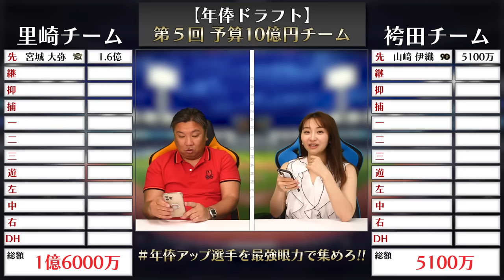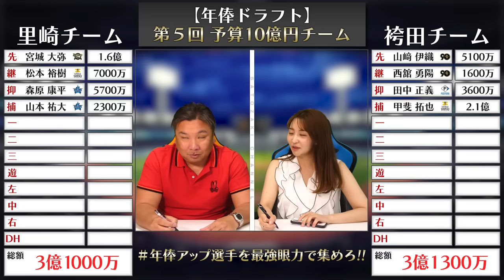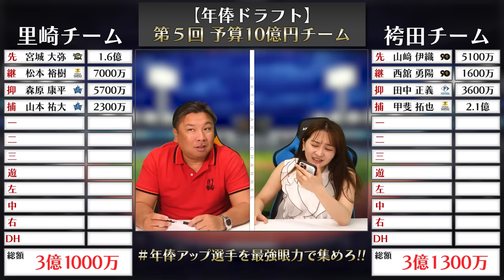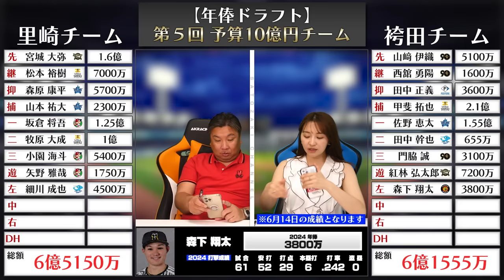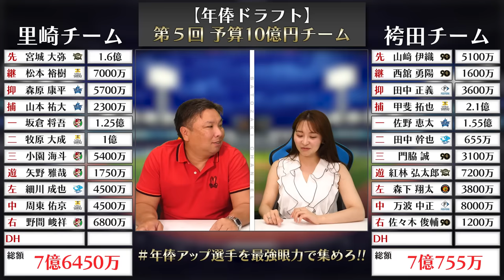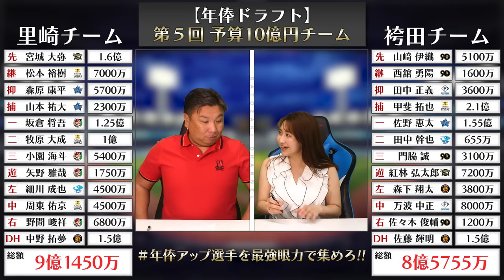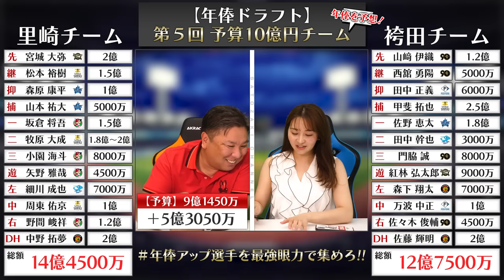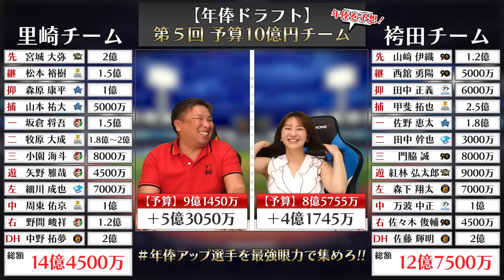『これが予算10億円の最強チーム‼︎』2025年の年俸が上がる選手を見極めドラフト形式で獲得する企画！【年俸ドラフト対決】